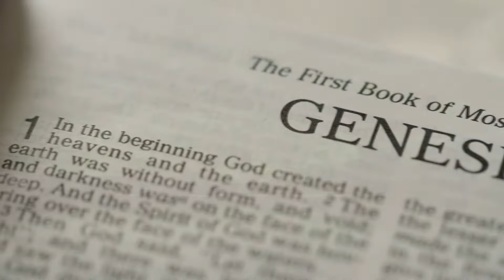In de hemel is de Heer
In de hemel is de Heer en zijn glans is als kristal.
Hij is de heilige van God en Hij heerst over 't heelal.
Er is macht in zijn woord, als de waat'ren bruist zijn stem!
Als de zon op de zee zo blauw, zo is de rijkdom van zijn trouw.

En aan U alle macht, alle heerlijkheid en kracht.
En aan U is de eer en de lof, want U regeert!

Miljoenen in gereedheid staan de engelen om zijn troon,
verbijsterend zijn sieraad en de schoonheid van zijn kroon.

U regeert in onze harten;
U regeert over 't heelal;
U regeert in heel ons leven;
U regeert overal!

U regeert!
U regeert!
Overal!